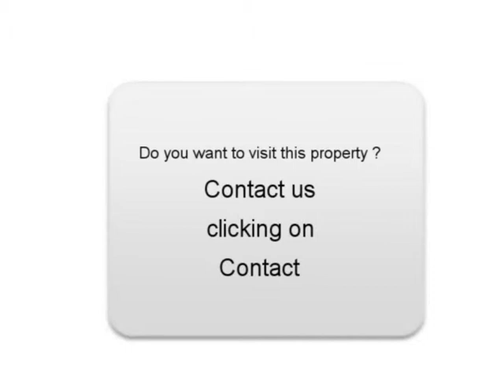Sale one Porsche Boxster Bouc Bel Air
For sale at  Bouc Bel Air  Used car Porsche Boxster of 27000 Km.
used motors Autoenvideo : Sale one Porsche Boxster  Bouc Bel Air  Bouches-du-Rhône